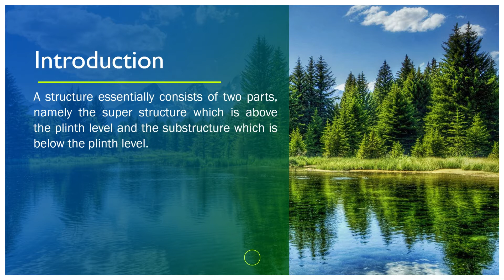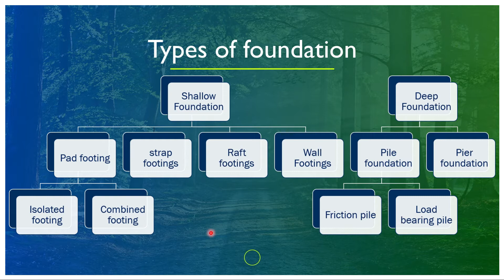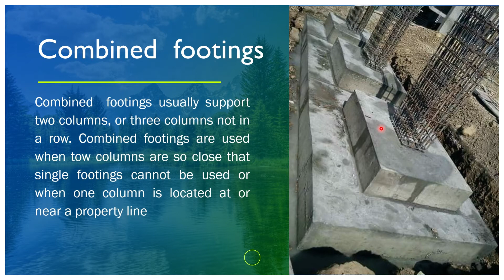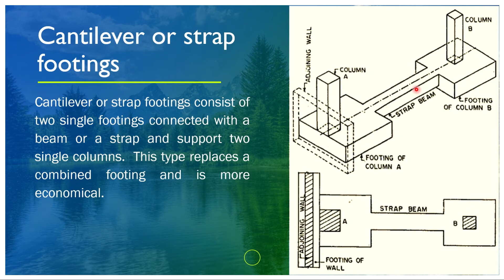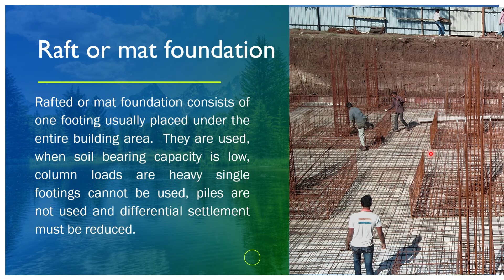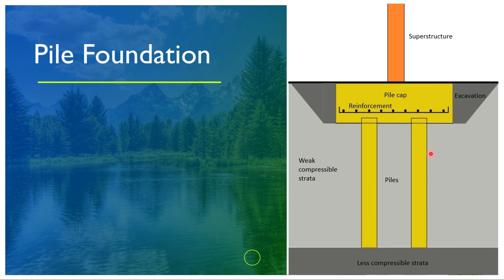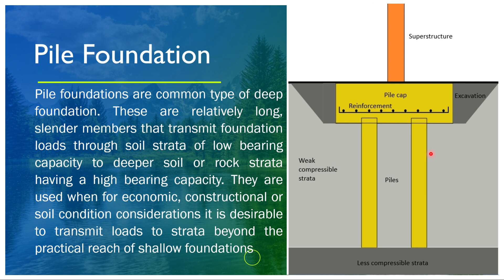Types of foundation | types of foundations in construction | கட்டிடத்தில் அடித்தளத்தின் வகைகள்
A structure essentially consists of two parts, namely the super structure which is above the plinth level and the substructure which is below the plinth level.
Substructure is otherwise known as the foundation and this forms the base for any structure.
The soil on which the foundation rests is called the “foundation soil”.